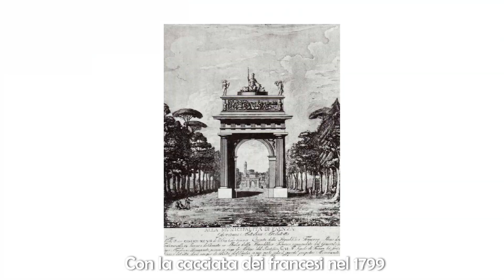Faenza in un Minuto - L'Arco Napoleonico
Faenza aveva un Arco di Trionfo...ma oggi non ne resta traccia!
per capire meglio facciamo un salto nella città di fine '700...
...ovviamente in un minuto!…

Con Marco Santandrea